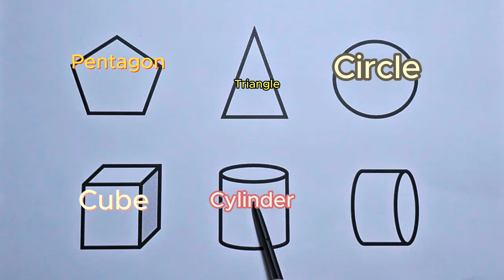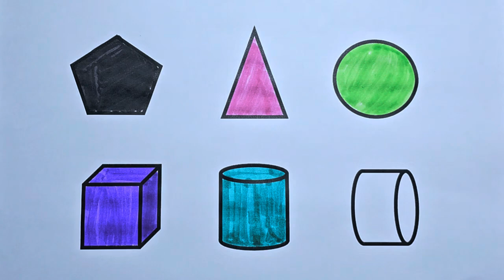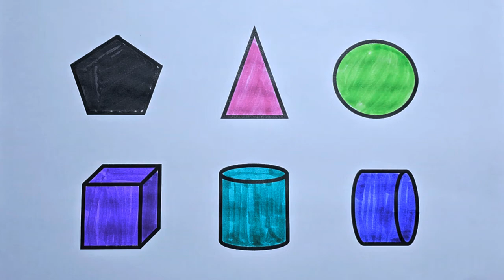Preschool Learning Videos Let's Learn Geometric Shapes Educational Videos for Kids